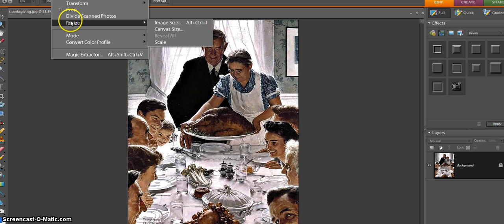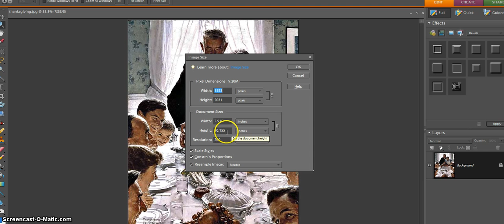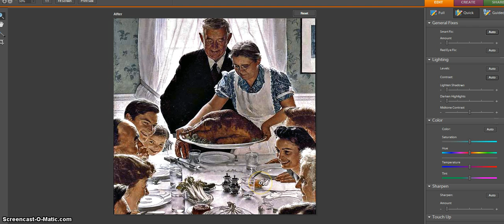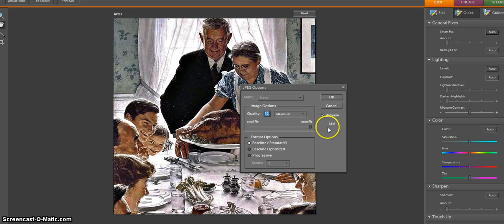Adjusting Photo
Adjusting a photo with PhotoShop 7
seen on HomeBasedPrinting.com